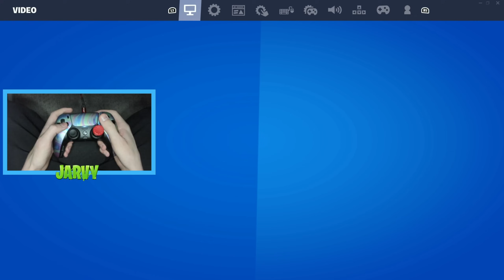*UPDATED* BEST Chapter 4 Season 4 Controller Settings! Fastest Linear Sensitivity for (PS4/Xbox/PC)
*UPDATED* BEST Chapter 4 Season 4 Controller Settings! Fastest Linear Sensitivity for (PS4/Xbox/PC) @AyyDylan

GET AIM LIKE ME *AIM TRAIN MAP CODE* 🎯 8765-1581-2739

Use Code "Jarvyy" in the Fortnite Item Shop [ad]

🌟 Socials 🌟

- JarvyPlays

*UPDATED* BEST Chapter 4 Season 4 Controller Settings! Jarvy SETTINGS VERIFIED ✅ (PS4/PS5/Xbox/PC)